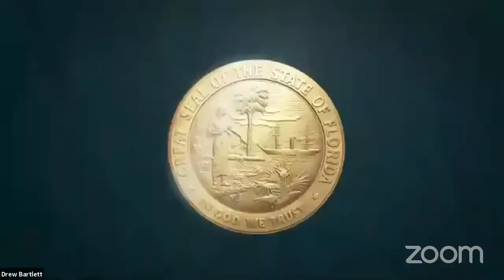SFWMD Governing Board Lunch Panel, Everglades Coalition Conference